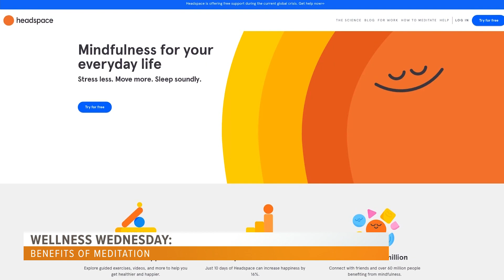Wellness Wednesday: The Benefits of Meditation